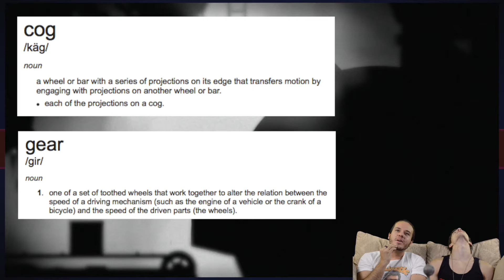Let's Play Limbo Part 4 - Kiesza Guides Us Through - Whistle Bros Gaming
Our Limbo adventure continues! Dave may or may not die a lot this episode...but our deep love for Kiesza will never falter...

Opening Animations Created By Chris Bringhurst!:
Mega Man X Intro Theme Remix by Charlie Giovanniello